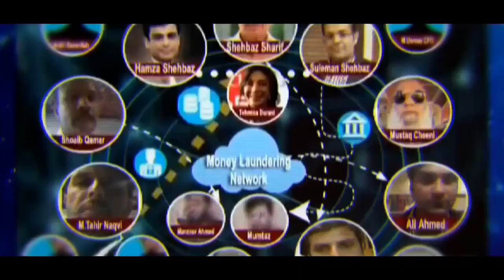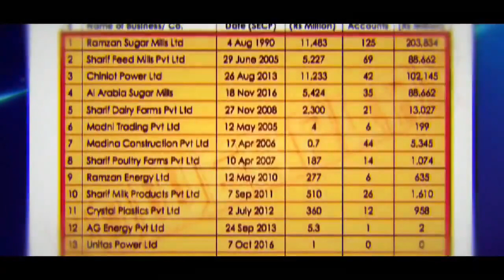نواز خاندان اور سازشی ٹولے کی "داستان کرپشن" ملاخظہ کریں۔